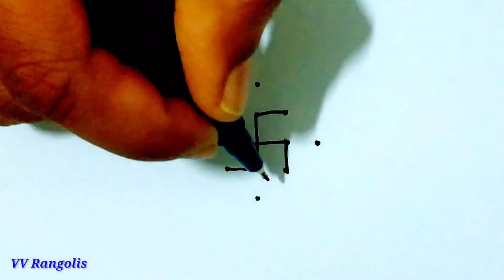Ugadi festival special 5x1 dots padi kolam | panguni madham easy kolam | beginners basic rangoli